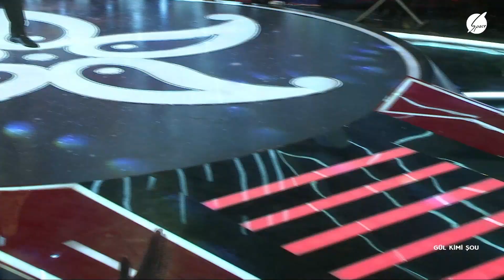Əlikram Bayramov - Sən Olmasaydın (Gül Kimi Şou)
Əlikram Bayramov - Sən Olmasaydın (Gül Kimi Şou 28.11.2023)